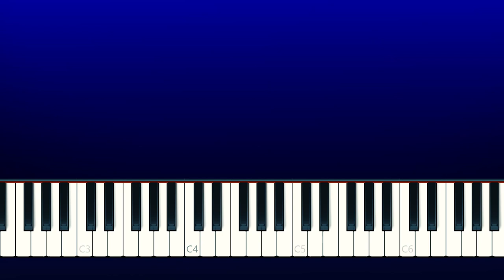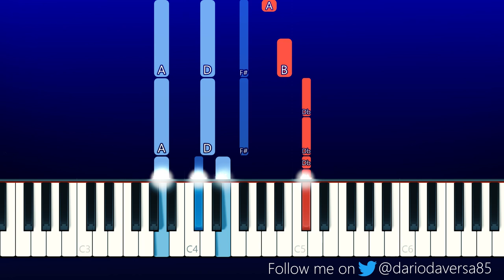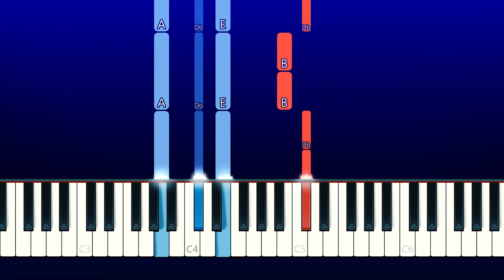Sofia Mills - Coffee Breath (Piano Tutorial)